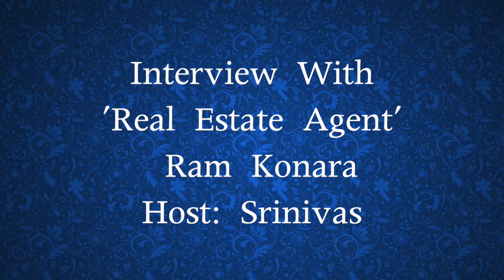"We sell around 500 homes in a year" - Ram Konara, Frisco Real Estate Agent || DesiplazaTV || Dallas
"We sell around 500 homes in a year" - Ram Konara, Frisco Real Estate Agent || DesiplazaTV

1. Desi Plaza Web Portal
4. MastiTime Radio - IOS app
5. MastiTime Radio - Android app